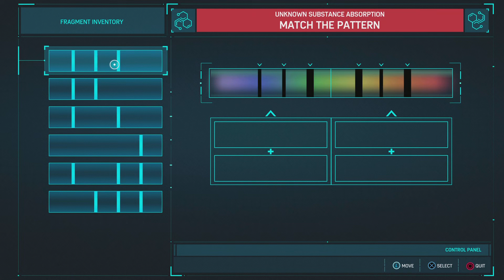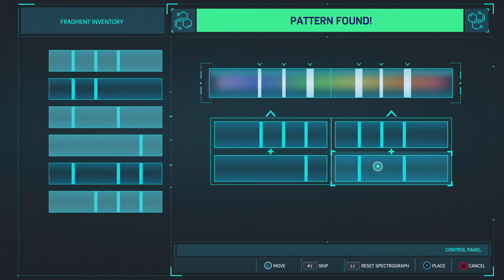Marvel's Spider-Man Remastered